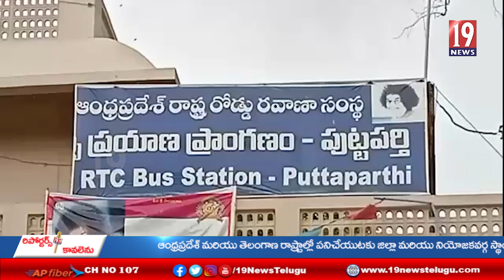గంజాయి అక్రమ రవాణా నియంత్రణ కోసం పోలీసుల విస్తృత తనిఖీలు- అనంతపురం జిల్లా